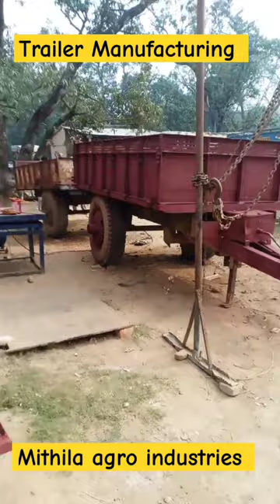Tractor Trailer Manufacturer Mithila agro industries